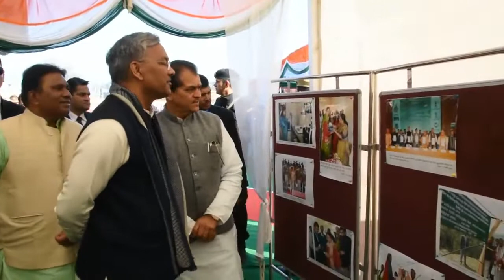70वें गणतंत्र दिवस के अवसर पर मुख्यमंत्री श्री त्रिवेन्द्र सिंह रावत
26 January 2019. मुख्यमंत्री श्री त्रिवेन्द्र सिंह रावत परेड ग्राउण्ड मे आयोजित राज्य स्तरीय कार्यक्रम मे शामिल हुए। मुख्यमंत्री ने इस कार्यक्रम में शामिल हुए वयोवृद्ध स्वतंत्रता संग्राम सेनानियों से भेंट कर उनकी कुशल क्षेम जानी तथा शाॅल भेंट कर उन्हें सम्मानित किया। मुख्यमंत्री ने सूचना विभाग द्वारा लगाई गई प्रदर्शनी का अवलोकन भी किया।